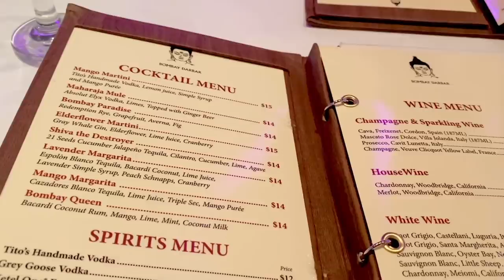NEW CAR || ఇంతకీ VACATION ఎక్కడికి అంటే || NIGHT DRIVE DOWNTOWN || RADI TELUGU VLOGS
Portable Car seat